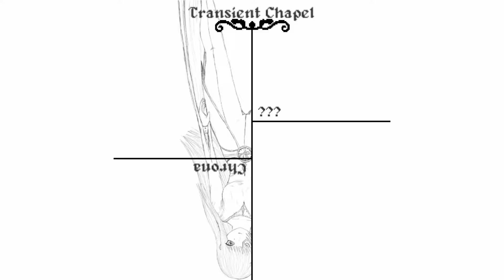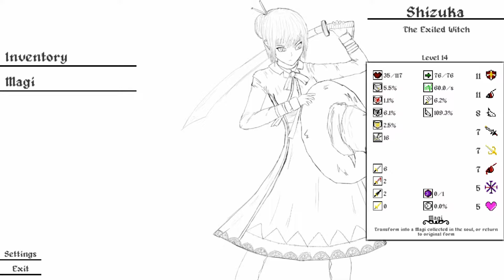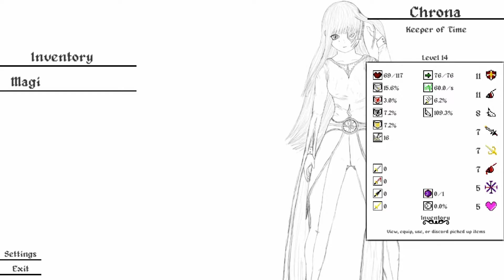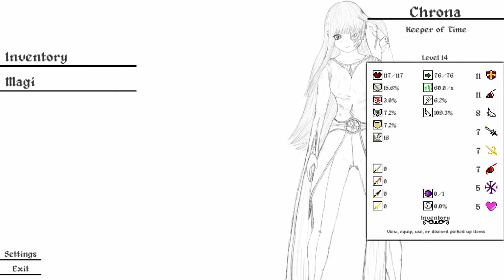I can Control Time - Lost to Time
TH played with time in this inresting platform game about Chrona guardian of time